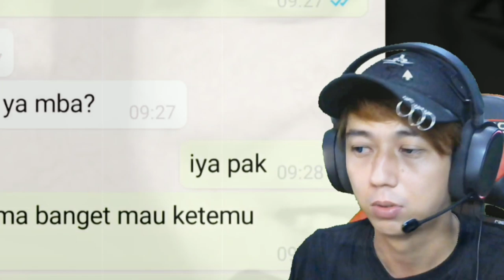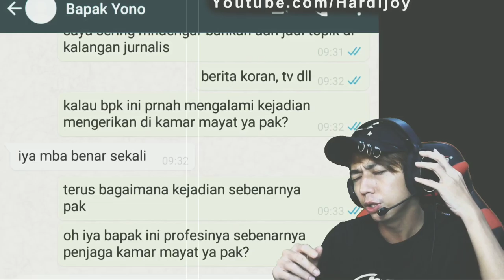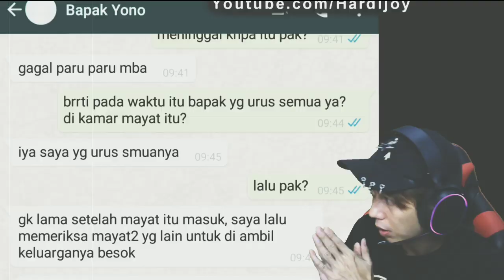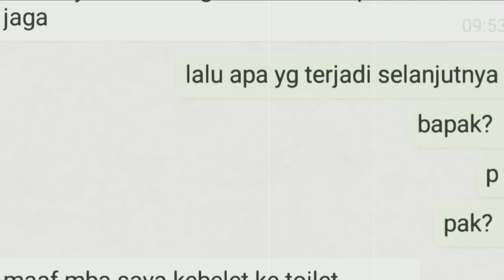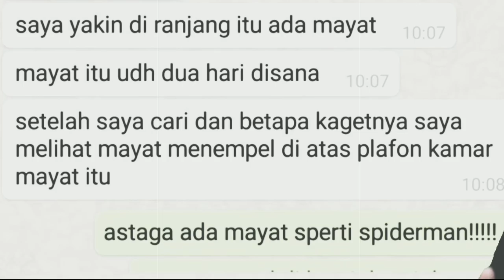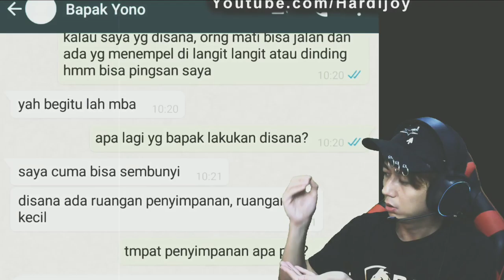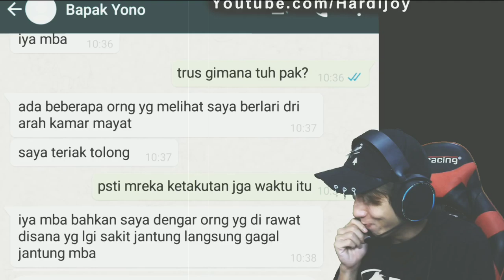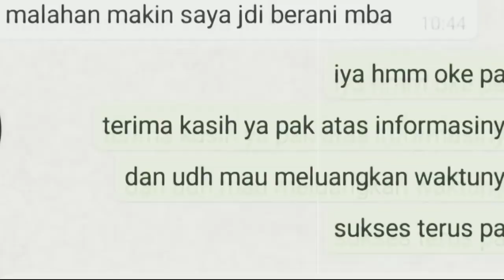PENJAGA KAMAR MAYAT SEPIDERMAN - Chat History Horror Indonesia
Kali ini saya ngereact lagi sesuai requestan kalian saya ngereact chat history horror lagi... kali ini bener-bener saya serius bacainya dengan muka penuh serius akakaka..
kisah kali ini tentang petugas kamar mayat menjaga mayat yang mayatnya hidup kembali. dan di wawancara oleh seorang jurnalis untuk mengetahui kebenaran ceritanya..